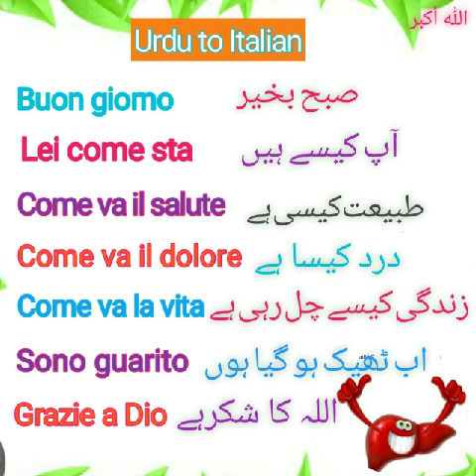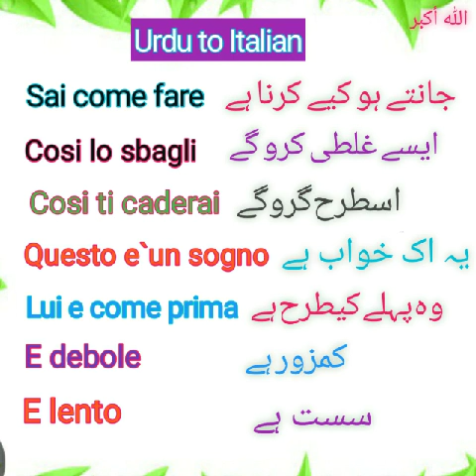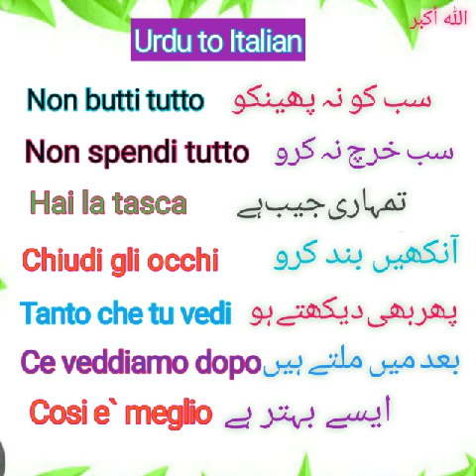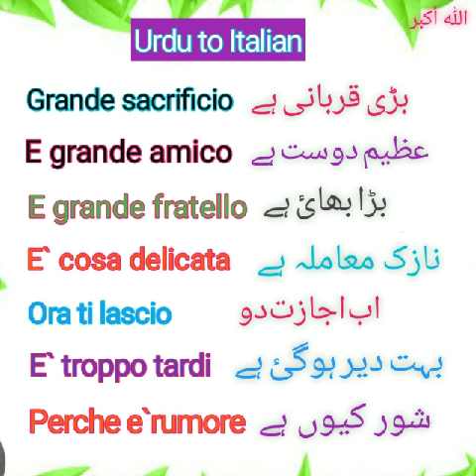Learn Best italian Lesson || Italiano per principianti || For new commers.